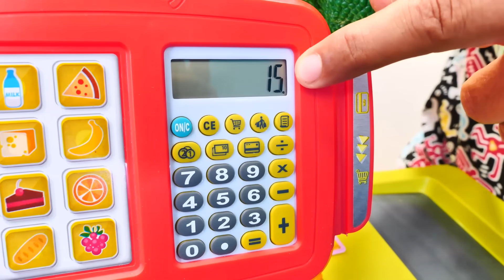Pepee ve Lili ile marketçilik oyunu! Nail Baba ile çocuklar için yemek yapma oyunu.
Bizimle beraber eğitici ve eğlenceli çocuk oyunları oynayalım! Okul öncesi eğitim veriyoruz. Çocuklarınızın en sevdiği oyuncakları ile sayı, renkleri ve daha çok öğrenelim!